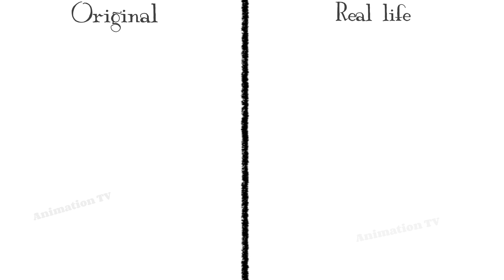Mike Salcedo Lore But in Real Life #20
Mike Salcedo Lore VS Real Life